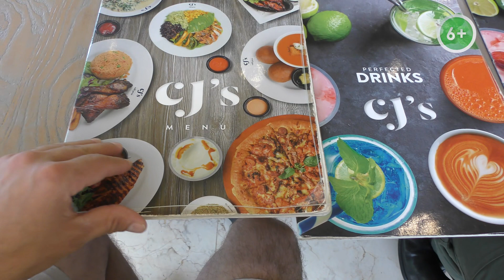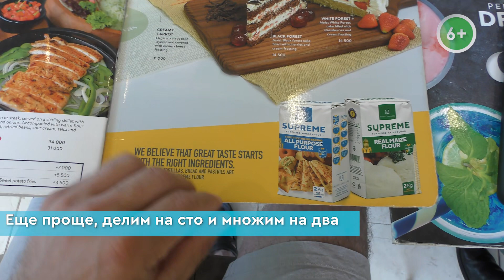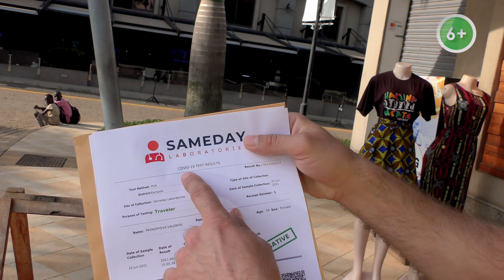Сафари в Африке 🌴 Парк Кибале ✨ Шимпанзе и бабуины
САФАРИ ЦЕНЫ ✨УНИКАЛЬНОЕ ЗРЕЛИЩЕ  ✨  Уганда парк Кибале
ПОЕЗДКА ОРГАНИЗОВАНА ТУРОПЕРАТОРОМ САФАРИ-ЗАНЗИБАРИ
Преимущество выбранной компании
⏩ ОФИС В МОСКВЕ ⏩  ОФИС В АФРИКЕ ⏩ РУССКОЯЗЫЧНЫЙ ГИД ⏩  СВОЙ ВРАЧ
Если у вас есть вопросы по путешествию по Африке, присоединяйтесь к нашей группе в Телеграм, там вы познакомитесь с этим континентом поближе, а также получите ценную информацию о турах, сафари и путешествиях:
Уганда, 6 день и я - идеальное соотношение. Сегодня мы отправляемся в еще один парк – в национальный парк Кибале.
Национальный парк Кибале – это 795 кв.км. на которых самая большая плотность приматов во всей Африке.
Сам парк более, чем в два раза меньше национального парка королевы Елизаветы, но поверьте мне, и это очень много. За один день невозможно всё пройти и даже проехать. Парк простирается в западной части Уганды и стоит южным плечом к плечу с национальным парком королевы Елизаветы.
В парке Кибале есть антилопы, буйволы, леопарды и даже слоны. Но первенство моего внимания получают, конечно же, приматы, особенно шимпанзе. Считается, что именно из шимпанзе получился человек, а не из гориллы, что обидно. Горилла могучая, статная, огромная. Это небоскреб из мышц, силы и воли. А шимпанзе… ну как ваш сосед или одноклассник. Могли бы стать успешными, но что-то пошло не так.